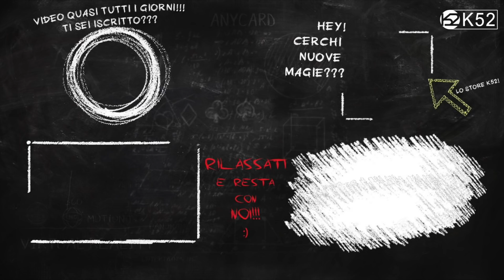SINTONIA, ovvero un gioco FANTASTICO - con Ale & Linus // K52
Una magia geniale da provare subito col tuo pubblico!